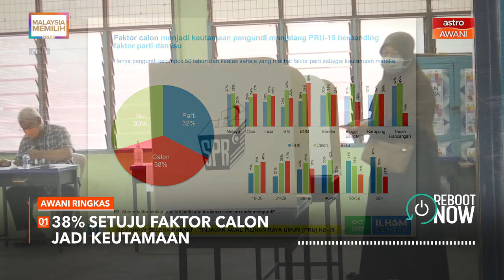AWANI Ringkas: Polis panggil lelaki khianat hiasan Deepavali